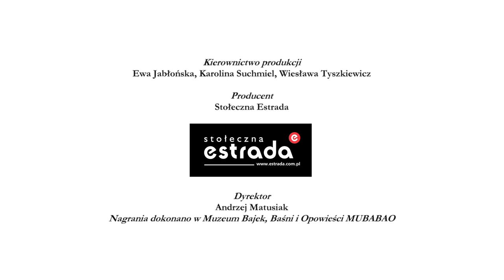Dźwięki Skrzyżowania Kultur - odc.10. Gu Zheng i cytry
Dyrektor Artystyczny Festiwalu Skrzyżowanie Kultur / Artistic Director of Cross Culture Festival
Muzycy / Musicians
KATARZYNA GACEK – DUDA, KATARZYNA KARPOWICZ, MARIA POMIANOWSKA
Bajkę czytała / Fable read by
ALEKSANDRA KOSTKA
Reżyseria / Direction
Joanna Majorkiewicz, Andrzej Załęski
Zdjęcia / Photography
Olaf Malinowski, Krzysztof Skrok, Michał Żuberek
Dźwięk / Sound
Tomek Kinsky
Montaż / Editing
Anna Płażewska
Tłumaczenie / Translation
Jacek Staniszewski
Producent / Producer
Stołeczna Estrada
Dyrektor / Director
Andrzej Matusiak